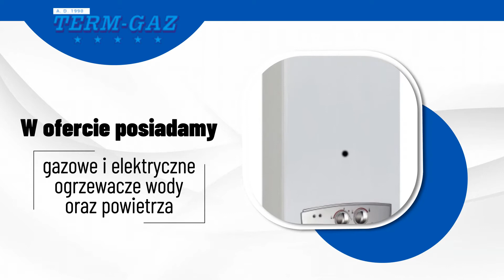Regulatory temperatury pomieszczeń Bielsko-Biała Term-Gaz Jan Chrobak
W 1990 roku zaczęliśmy prowadzić firmę Term-Gaz, której siedziba umiejscowiona jest w Bielsku-Białej, na terenie województwa śląskiego. Właściciel to Jan Chrobak.

W skład naszej oferty wchodzi sprzedaż i serwis różnego typu urządzeń grzewczych, gazowych i hydraulicznych. Proponujemy pompy cyrkulacyjne, regulatory temperatury pomieszczeń. Mamy także  armaturę sanitarną i baterie.

Poza tym znaleźć u nas można kotły gazowe, gazowe ogrzewacze pomieszczeń. Posiadamy również części zamienne Termet. Sprzedajemy też piecyki łazienkowe gazowe, kotły gazowe kondensacyjne, zasobniki CWU, podgrzewacze wody elektryczne i gazowe. Dodatkowo przygotowaliśmy zawory, grzejniki aluminiowe.